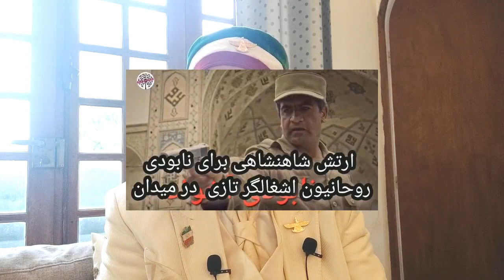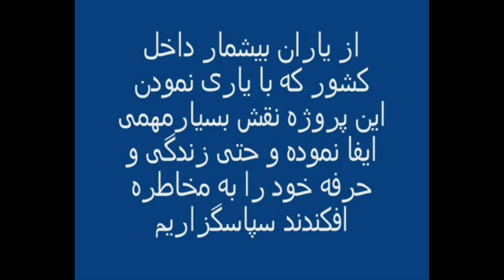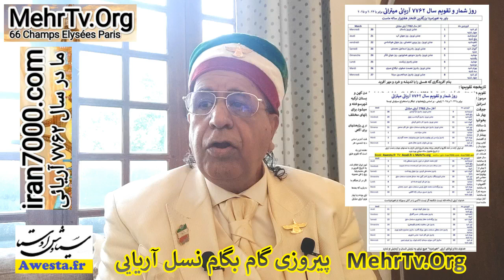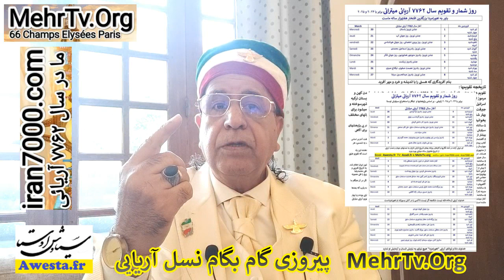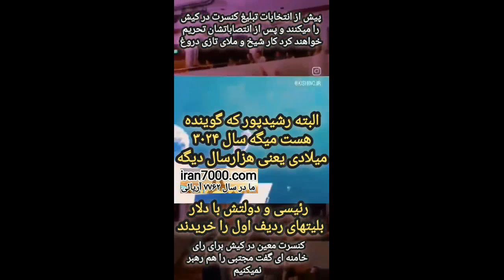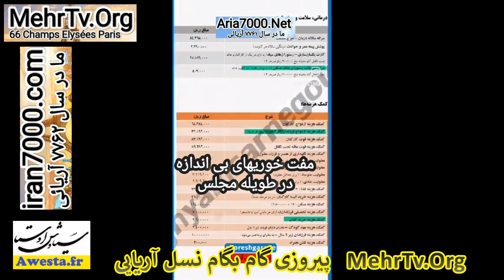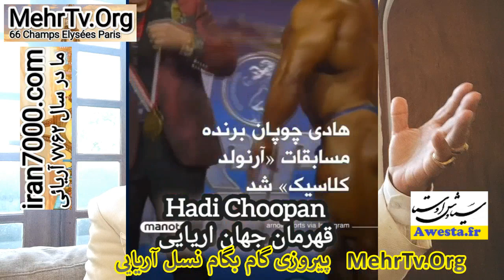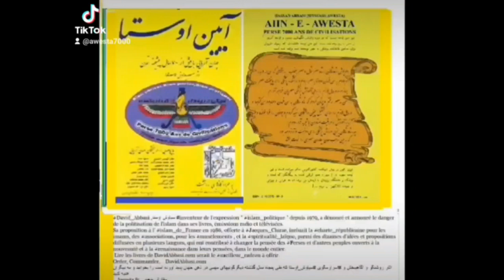N° 3651 پس از پیروزیهای چشمگیر دختان آریایی وشورشهای پایدار رژیم رفتنی است